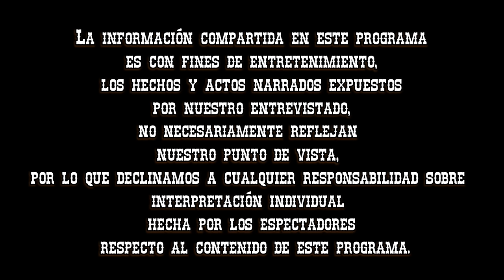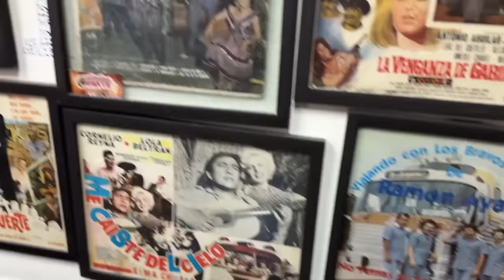Entrevista #111 Polo Urías / La Maquina Norteña / Los Rieleros